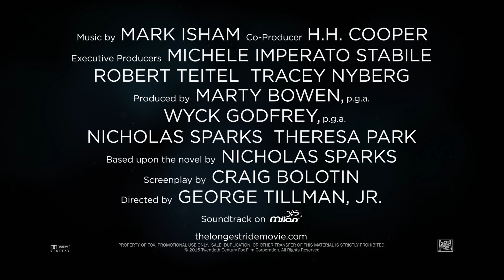The Longest Ride Portrait of a Dream Featurette HD 20th Century FOX